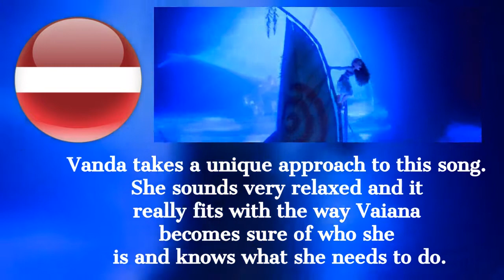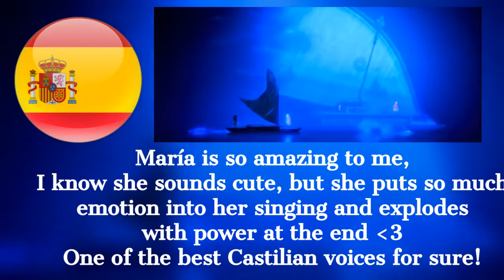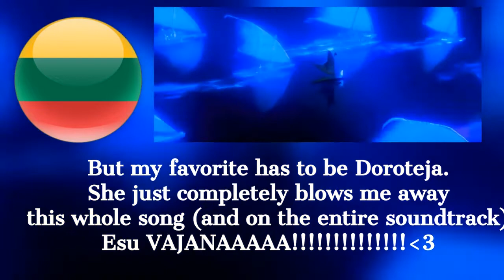I am Moana: My Top 5